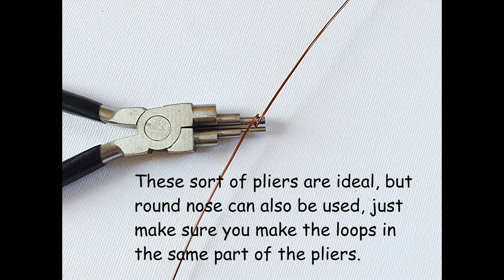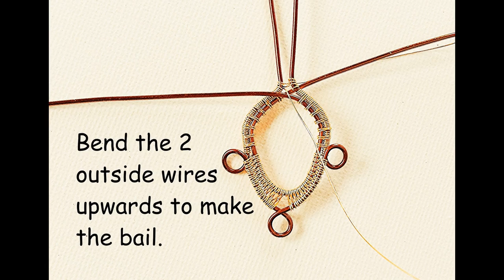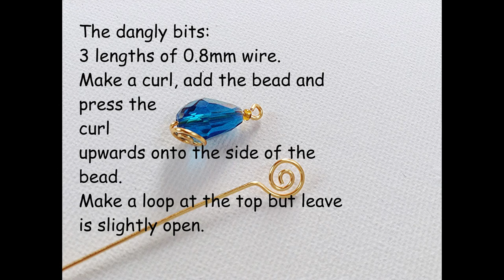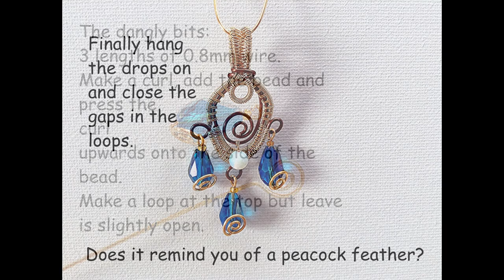Wire Woven Peacock Feather Pendant Tutorial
A rather abstract interpretation of a peacock feather in wire.  A step by step slideshow. by Pat Langfield